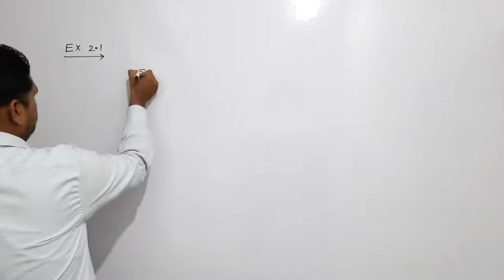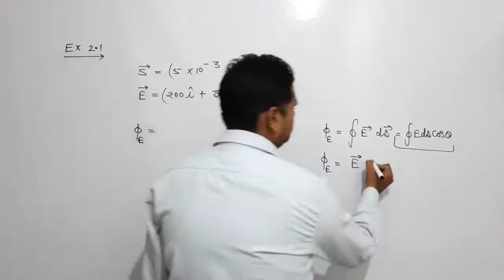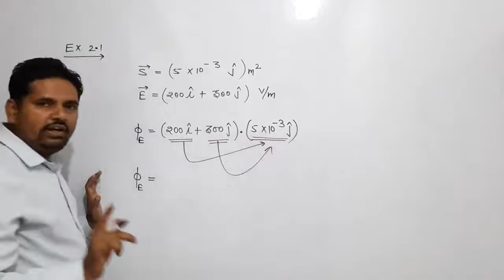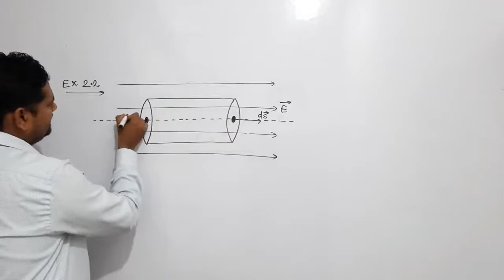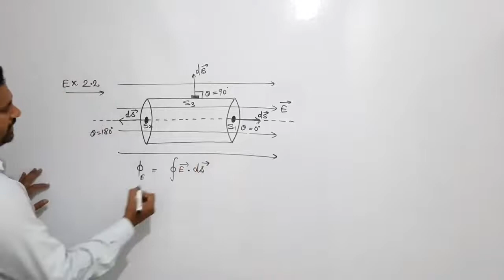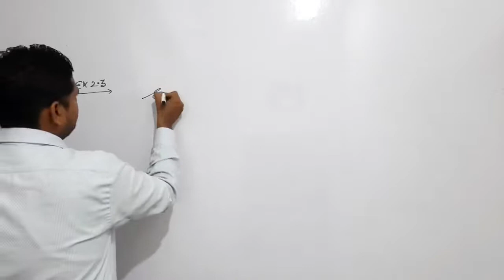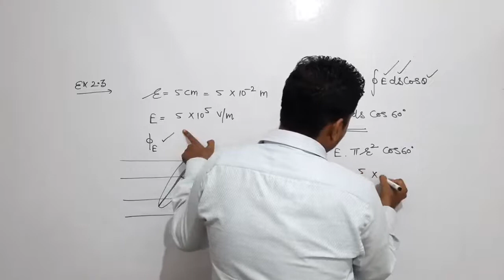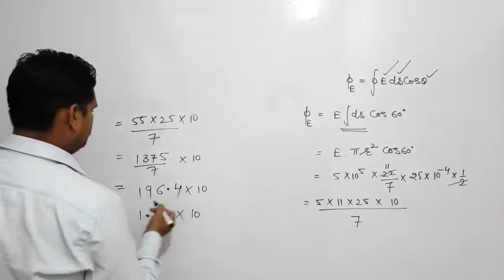Ch. 02 ( Topic _ Numerical 2.1 to 2.3 )